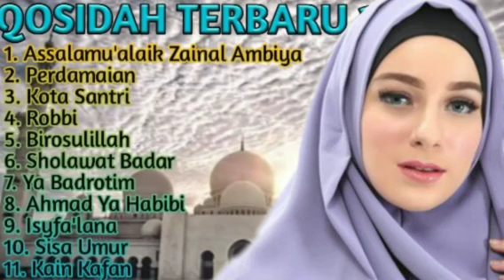full qosidah qasidah nasida ria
@denia97 musik official

full qosidah, full qosidah koplo,,
 full album qosidah terbaru, qosidah el wafda demak,
qosidah terbaru full bass, qosidah mutik n full qosidah terbaikida,
Full Qosidah Terbaru Kalem & Glerr Cocok Untuk Sound Hajatan || RYN Media, Cek Sound, full qosidah terbaru,
full qosidah orgen tunggal,
El wafda Demak,
El wafda full album,
full qosidah inti syubbanul muslimin,
full qosidah az zahir, perdamaian qasidah,
lagu qasidah, qosidah, sholawat modern,
kosidahan, lagu qasidah terbaru 2021,
qasidah modern 2021, qasidah, qasidah nasida ria